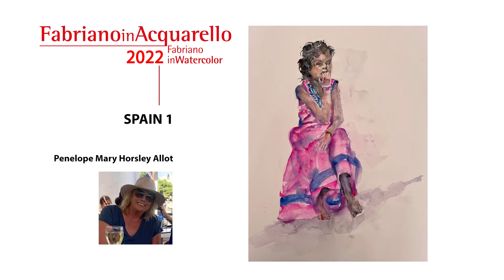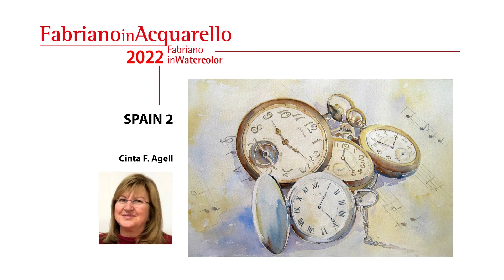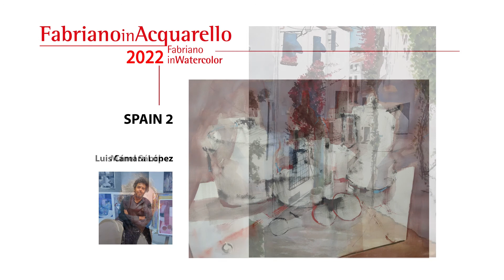Spain DIGITAL EXPO